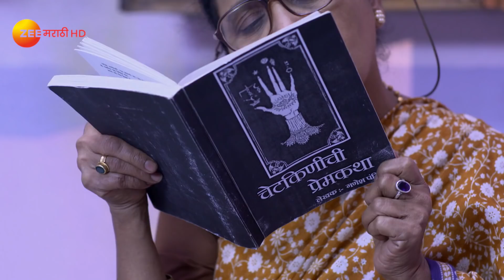Jaago Mohan Pyare| Marathi Serial | Episode - 119 | Atul Parchure | Best Scene | Zee Marathi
Jaago Mohan Pyare is a Marathi television series starring Atul Parchure and Supriya Pathare in the leadClick Here to Subscribe Channel The story revolves around Mohan| a middle-class tailor| who is harassed by his dominating wife and mother-in-lawClick Here to Subscribe Channel A fairy enters his life to help him with all the difficulties and soon his life takes a magical turnClick Here to Subscribe Channel Find out if his wife gets to know about this fairy or notClick Here to Subscribe Channel